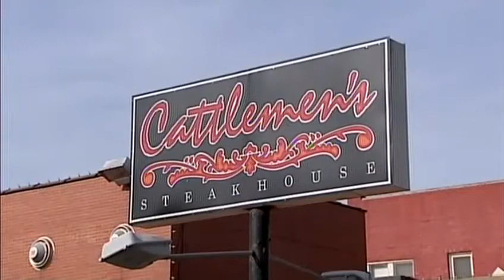Jurors visit scene of John Waldenville shooting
Christopher Baker is accused of shooting and robbing Major John Waldenville in the summer of 2011. Jurors took a trip to the scene of that shooting near Cattlemen's Steakhouse in Oklahoma City.